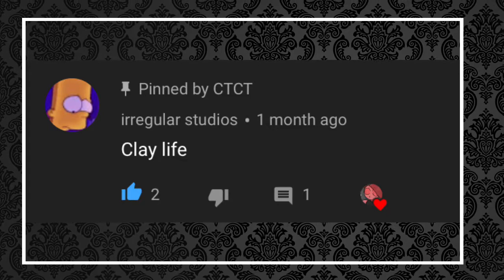How many coins do I get being offline for a week?? | Hypixel Skyblock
Join the official CTCT discord server-